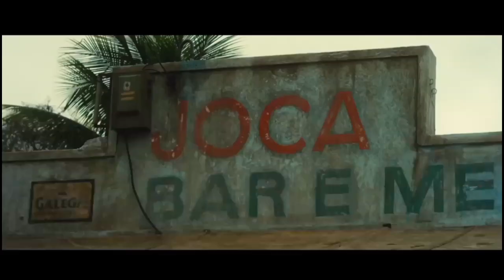pele story පේලේ ගේ කතාව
All YOUTUBE MY CHANNEL

Pelé was born Edson Arantes do Nascimento on October 23, 1940 in Três Corações, Brazil, the first child of João Ramos and Dona Celeste.
On 29 June 1958, Pelé became the youngest player to play in a World Cup final match at 17 years and 249 days. He scored two goals in that final as Brazil beat Sweden 5–2 in Stockholm, the capital.
the 1962 World Cup Final was contested by Czechoslovakia and Brazil. Brazil won the game 3-1 to record their second consecutive World Cup victory.